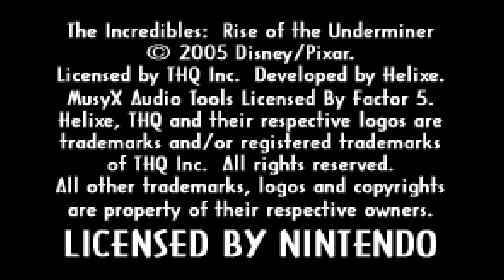#638302462061868514 - The Incredibles: Rise of the Underminer / WIP 004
This is a tool-assisted speedrun.

This completes the whole game, mostly using rewind.
In the end, it comes out to 46:21, a full 20 minutes faster than the RTA world record of 1:07:26 on Speedrun.com. (to be fair, the world record is a single speedrun without any competition, has to work with the game's janky midair movement, avoids intentional damage that can speed up certain sections, and uses less risky fighting tactics).
Since the TAS was primarily created using rewind, it's very improvable, and there are numerous visible hesitations. The next version will probably clean this up to make it tighter, but there's also more depth to the fighting mechanics that can be explored. Additionally, later levels generally used better fighting tactics than earlier levels.